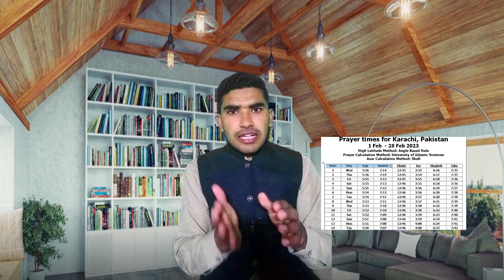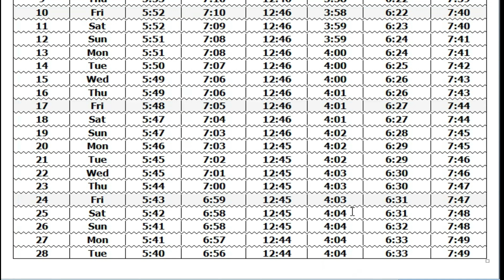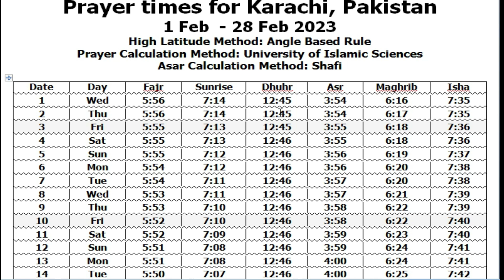Karachi Prayer Time Today 2023 | Karachi Namaz Time Today 2023 | Karachi Prayer Timing February 2023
Karachi Prayer Time Today 2023 | Karachi Namaz Time Today 2023 | Karachi Prayer Timing

dhuhar namaz timing or asar
today drama
today chand ki tarikh
today chand date
today current affairs
today chand ki date 2023
today chand ki tarikh 2023
today match
today telenor questions
today kundali bhagya full episode
today cricket match live
today bigg boss episode
today prayer
today prayer time
today prayer in makkah
today prayer in hindi
today prayer time in dubai
today prayer pastor bajinder singh
today prayer message
today prayer in english
today prayer bajinder singh
today prayer song
today prayer in tamil
today prayer in telugu
today prayer mohan c lazarus
today prayer live
today prayer time
today pray time
today prayer time in kerala
today's fajr prayer time in dhaka
namaz ka calendar
tulu aftab ka time today
namaz time today islamabad
sun rise time today
fajar ki namaz ka time in karachi
namaz e fajar ka time today
fajar ki azan ka time in lahore
surah takasur
surah rahman
surah yaseen
islam Faisalabad Prayer Time Calendar january 2023
Prayer Time in Faisalabad
for islamic video
surah rahman
surah yaseen
azan fajr time in Karachi today
fajr prayer time in Karachi today
Karachi mein fajar ki azan ka time today
Karachi song
Karachi smart city latest update
Karachi to gujranwala
Karachi diya
Karachi vs karachi live match today
Karachi weather today
Karachi news hd
Karachi qalandar song
Karachi smart city
Karachi zoo
Karachi lahore aye
Karachi city
Karachi prayer
Karachi prayer time dawn
Karachi prayer time shia
Karachi prayer time
Karachi call to praye
Karachi prayer time
prayer
prayer song
prayer in c
prayer x
prayers that rout demons john eckhardt
prayer tune kya kiya
prayer of the refugee
prayer music
prayer time
prayer time in lahore
prayer time app
prayer time in islamabad
prayer time in lahore today
prayer time in Karachi
prayer time app kaise use kare
prayer time app setting
prayer time Karachi
prayer time in Karachi today
prayer time in Karachi  2023
Karachi visiting places
Karachi view
Karachi vines
Karachi view from drone
Karachi viral girl
Karachi village life
Karachi village
Karachi view status
Karachi visiting points
Karachi video status
Karachi video song
Karachi villas raiwind road
Karachi vich bangla song
Karachi view whatsapp status
Karachi vlog
Karachi vlogger
Karachi vlog 2023
Karachi vlogger man
Karachi vlog irfan junejo
Karachi vlog food
Karachi vlog by indian
Karachi vlog cooking with shabana
punjab university   Karachi
namaz time in Karachi ,namaz time,fajar time in Karachi ,namaz time Karachi ,prayer time in Karachi ,namaz timing Karachi ,Karachi,Karachi namaz time,